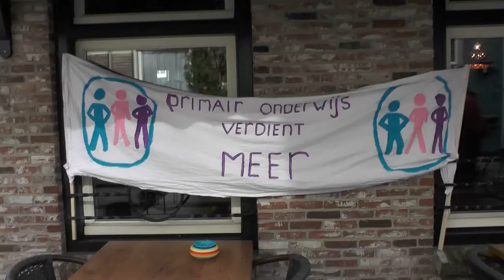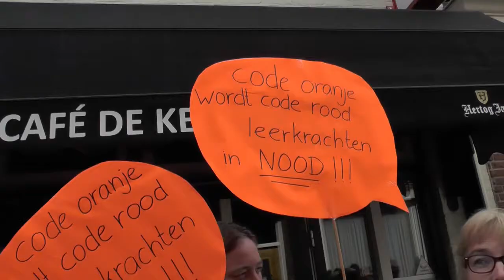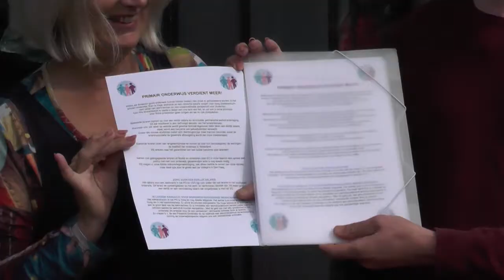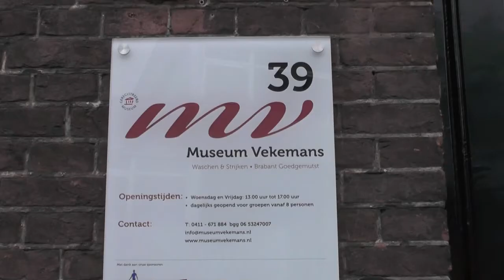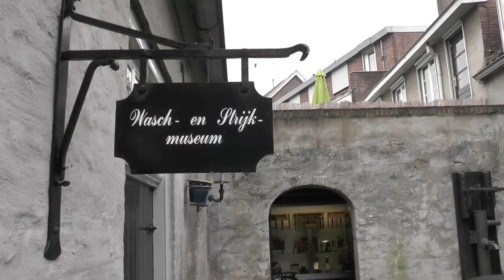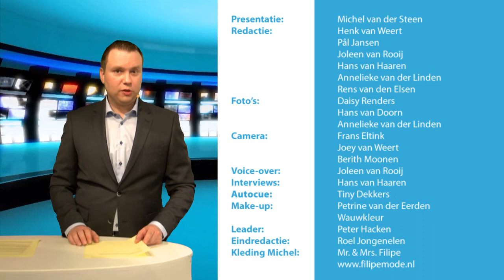DBC nieuws 18 april 2018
aandacht voor de staking in het onderwijs en de voortgang omtrent een nieuw college van B. en W. Daarnaast dient het voorjaar zich aan: tijdens de bijen- en plantjesmarkt én omdat de koeien weer in de wei mogen.